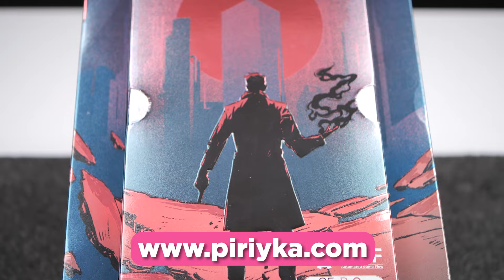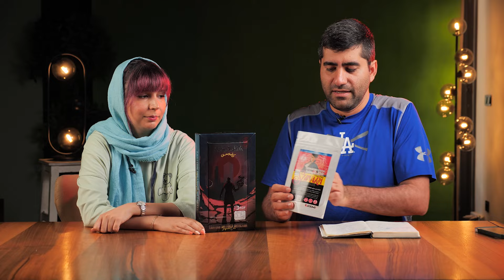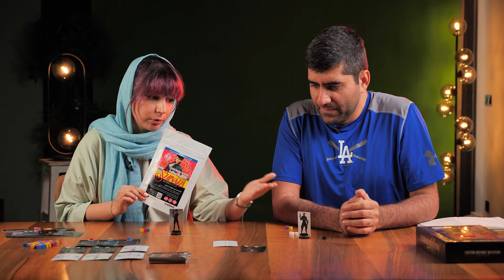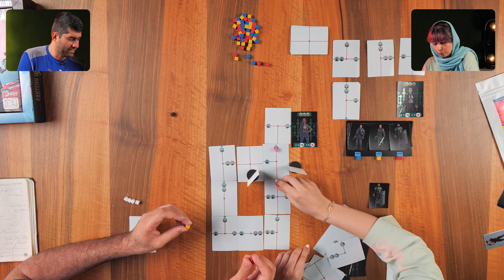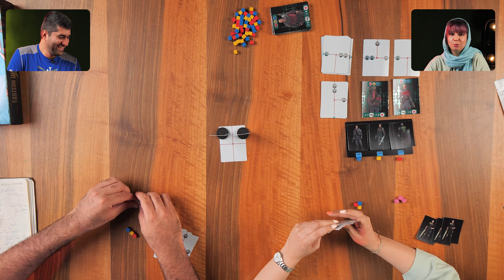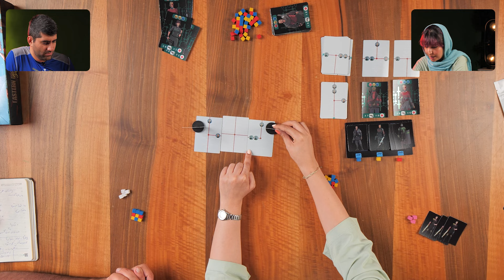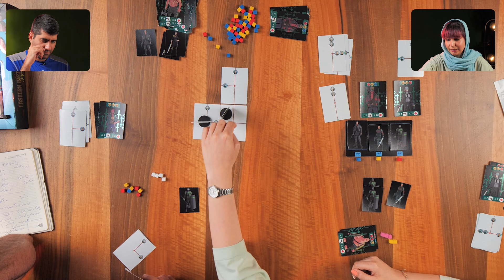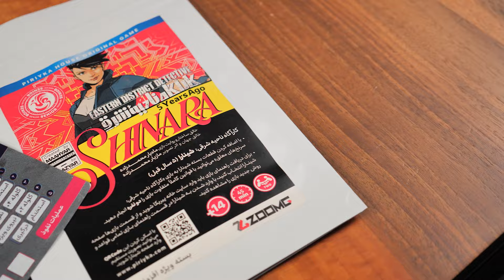نیم نگاه رومیزی کارآگاه ناحیه شرقی شینارا | بسته ویژه افزونه زومجی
خانه پیریکا با همکاری زومجی، بازی رومیزی کارآگاه ناحیه شرقی: شینارا رو عرضه کرده. این افزونه درواقع حالت دونفره‌ رو به بازی رومیزی «کارآگاه ناحیه شرقی: سرنخ‌های معلق» اضافه می‌کنه. با ویدیو نیم‌نگاه همراه زومجی باشین.

برای تهیه بردگیم کارآگاه ناحیه شرقی شینارا و سرنخ‌های معلق به وب‌سایت خانه پیریکا مراجعه کنید

🔺 برای حمایت لایک و سابسکرایبمون کنین ❤️
🔴 لینک سابسکرایب سریع: